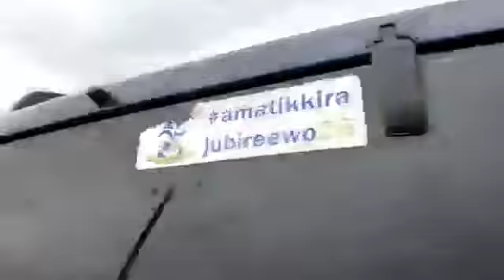Bobiwine bamukubye emiggo emizibu ku campaign'yye esoose leelo